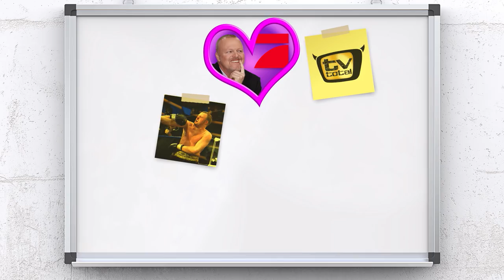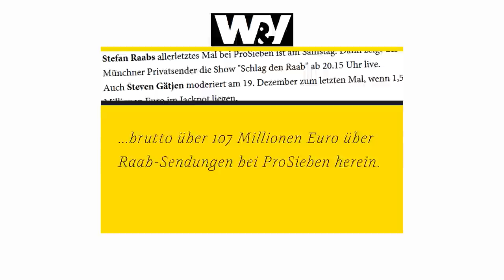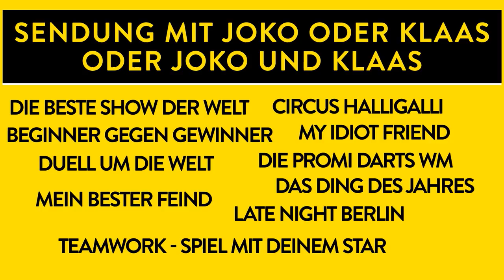Tote Hose? So geht es ProSieben ohne Raab | WALULIS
Vor knapp 2 Jahren hat Stefan Raab die Fernsehbühne verlassen. Und sein Heimatsender ProSieben leidet immer noch unter der Trennung. Wir haben uns angeschaut, wie ProSieben versucht, die Löcher zu stopfen, die Stefan Raabs Abgang hinterlassen hat.

Stefan Raab ist Deutschlands bekanntester Entertainer: Von Viva schaffte er den Aufstieg in den Show-Olymp holte den Eurovision Song Contest nach Deutschland und wurde mit dem Verkauf seiner Sendungsideen zum Multimillionär. 16 Jahre lang teilte er den Erfolg mit ProSieben, bis er Ende 2015 die Fernsehbühne verlassen hat. Und jetzt herrscht die große Leere auf ProSieben: Ohne die Raab Events, wie die Wok WM, das tv total Turmspringen oder die Stock Car Crash Challenge muss der "We love to entertain you" Sender jetzt im Alleingang seine Showkompetenz beweisen. Wir haben uns mal angeschaut, wie sich ProSieben dabei so schlägt.

Die Lücken im Sendeplan, die Stefan Raabs Abgang verursacht hat, versucht ProSieben auf verschiedene Arten zu füllen: Zunächst mal ein paar mehr Spielfilme, mehr Platz für Joko und Klaas und: Ziemlich viel gewagte Experimente zur besten Sendezeit. Dass die nicht immer gut gehen können ist klar. Aber im Video seht ihr, wie schlimm es wirklich ist.